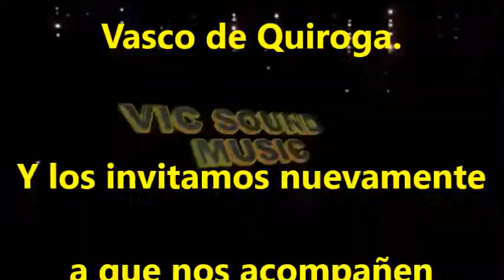Baile del Vasco de Quiroga